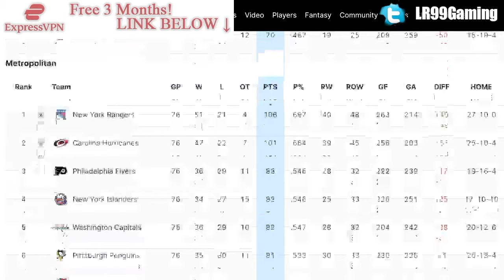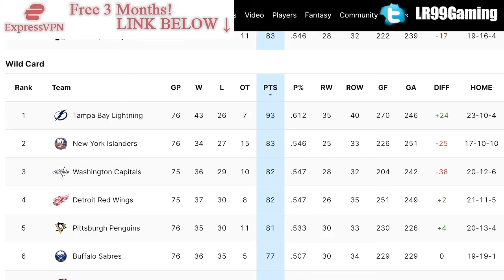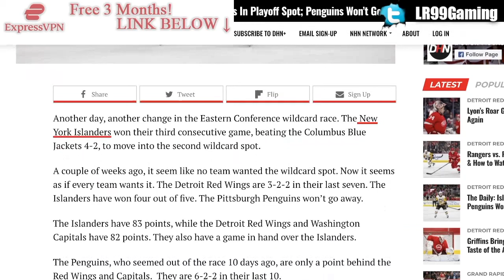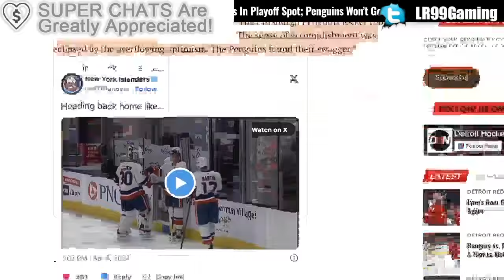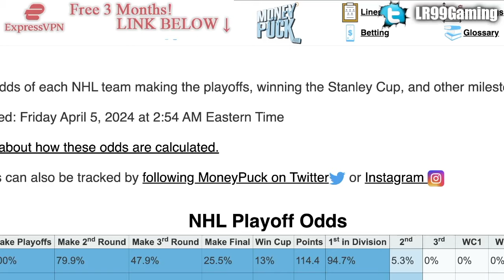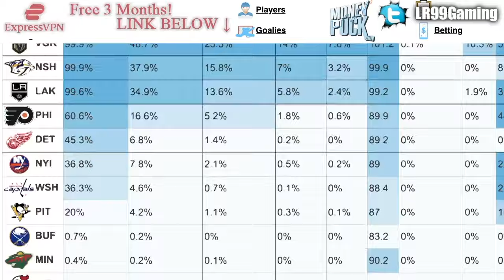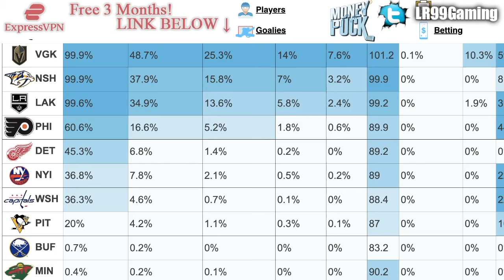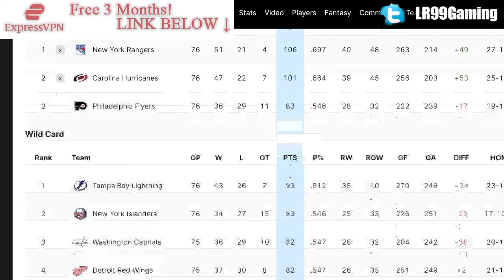Things Are HEATING UP For The Detroit Red Wings & Pittsburgh Penguins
We're going over the tight race for the Playoffs between the Detroit Red Wings, Pittsburgh Penguins, New York Islanders, Washington Capitals, and Philadelphia Flyers.

The 2023 NHL Draft 1st Round went as follows:

1st) Chicago Blackhawks, Connor Bedard
2nd) Anaheim Ducks, Leo Carlsson
3rd) Columbus Blue Jackets, Adam Fantilli
4th) San Jose Sharks, Will Smith
5th) Montreal Canadiens, David Reinbacher
6th) Arizona Coyotes, Dmitri Simashev
7th) Philadelphia Flyers, Matvei Michkov
8th) Washington Capitals, Ryan Leonard
9th) Detroit Red Wings, Nate Danielson
10th) St. Louis Blues, Dalibor Dvorsky
11th) Vancouver Canucks, Tom Willander
12th) Arizona Coyotes (from Ottawa Senators), Daniil But
13th) Buffalo Sabres, Zach Benson
14th) Pittsburgh Penguins, Brayden Yager
15th) Nashville Predators, Matthew Wood
16th) Calgary Flames, Samuel Honzek
17th) Detroit Red Wings (from New York Islanders via Vancouver Canucks), Axel Sandin Pellikka
18th) Winnipeg Jets, Colby Barlow
19th) Chicago Blackhawks (from Tampa Bay Lightning), Oliver Moore
20th) Seattle Kraken, Eduard Sale
21st) Minnesota Wild, Charlie Stramel
22nd) Philadelphia Flyers (from Los Angeles Kings via Columbus Blue Jackets), Oliver Bonk
23rd) New York Rangers, Gabe Perreault
24th) Nashville Predators (from Edmonton Oilers), Tanner Molendyk
25th) St. Louis Blues (from Toronto Maple Leafs), Otto Stenberg
26th) San Jose Sharks (from New Jersey Devils), Quentin Musty
27th) Colorado Avalanche, Calum Ritchie
28th) Toronto Maple Leafs (from Boston Bruins via Washington Capitals), Easton Cowan
29th) St. Louis Blues (from Dallas Stars via New York Rangers), Theo Lindstein
30th) Carolina Hurricanes, Bradley Nadeau
31st) Colorado Avalanche (from Florida Panthers via Montreal Canadiens), Mikhail Gulyayev
32nd) Vegas Golden Knights, David Edstrom